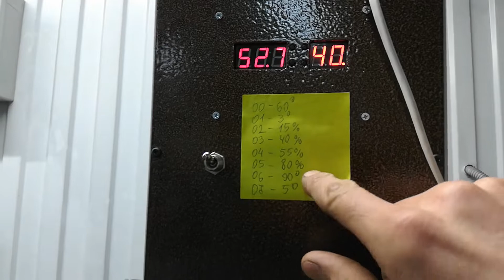Нептун 100 2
Отопление на отработанном масле.
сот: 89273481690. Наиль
сайт 2 :  ДАРМИН.РФ